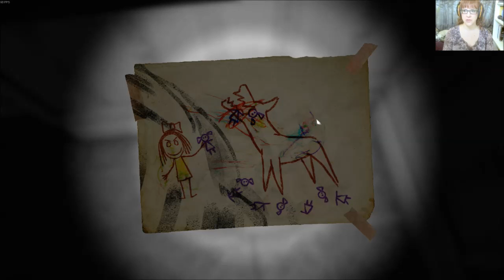Elin's Let's Play Layers of Fear: Inheritance - 7 - Modeling